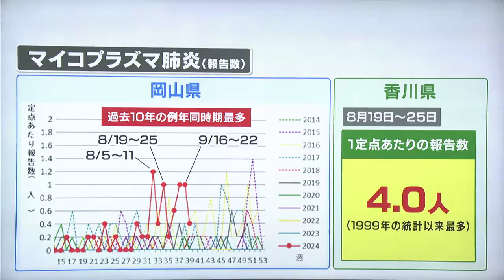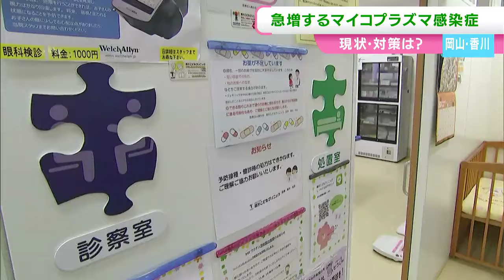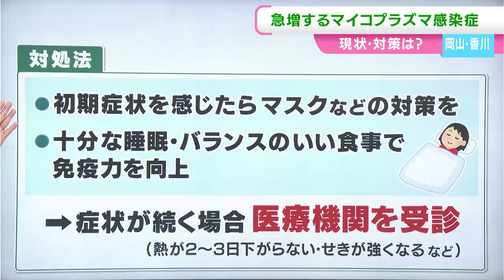「多分ここ10年では一番の流行」呼吸器系の「マイコプラズマ感染症」が子どもを中心に流行 特徴と対策をこどもクリニックに聞く【岡山】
大流行したコロナが落ち着いた一方、今年、子どもを中心に流行しているのが呼吸器系のマイコプラズマ感染症です。岡山香川の発生状況をまとめました。